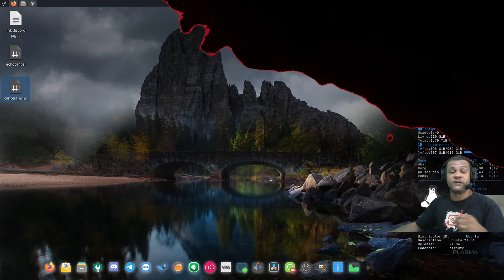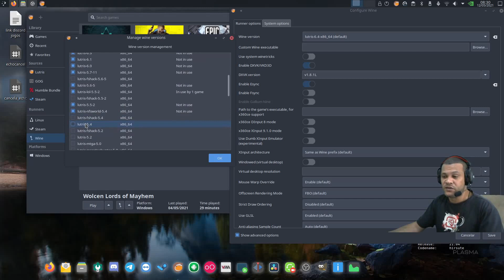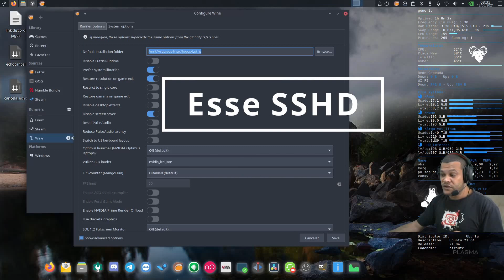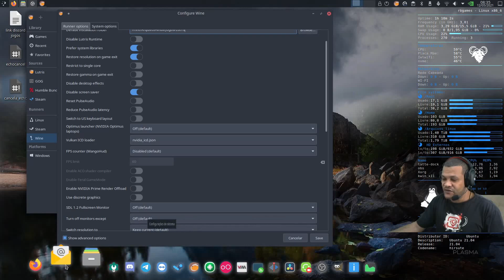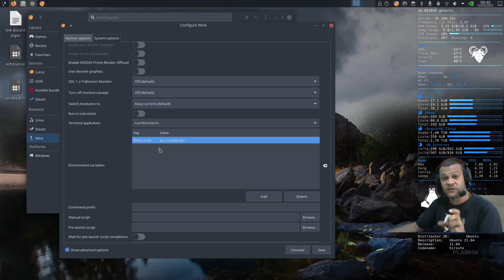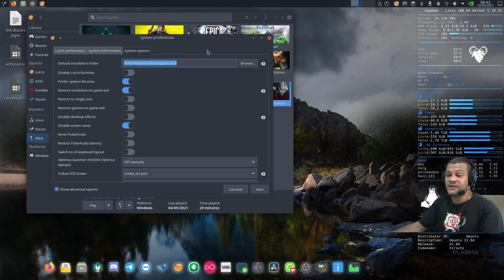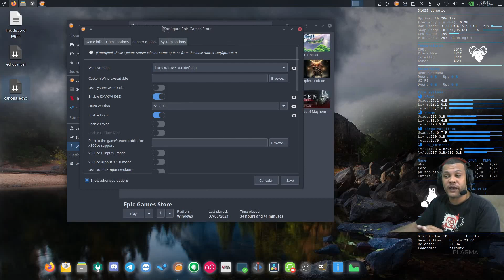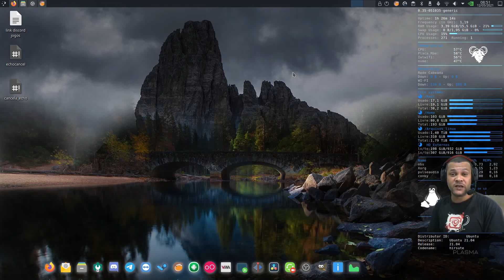Configurando o lutris e a Epic Games Store.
Tutorial de como estar configurando o lutris e a Epic Games Store no linux.